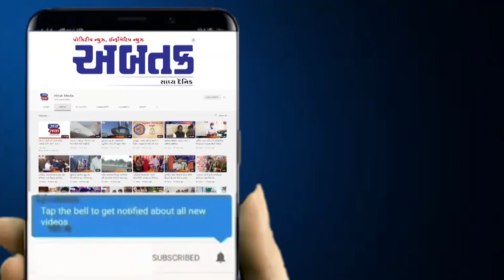રાજકોટ : રૈયા બ્રિજમાં પડેલી તિરાડ મામલે મ્યુ. કમિશ્નરનું નિવેદન, પુલ મજબૂત હોય ચિંતાનો વિષય નથી